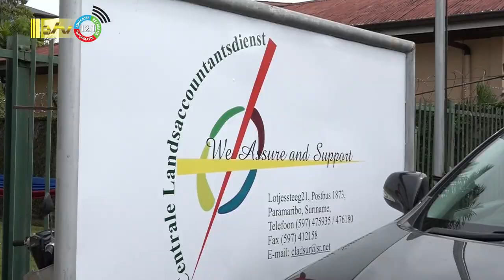27 01 2023 Viering 50 jaar CLAD